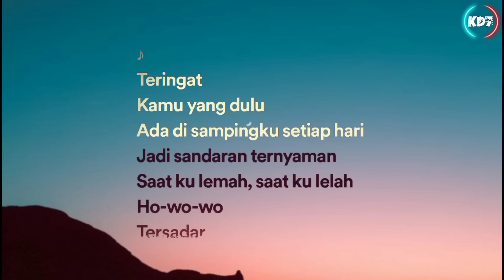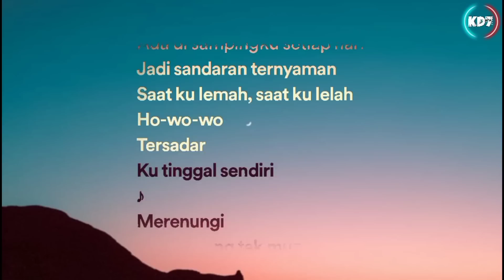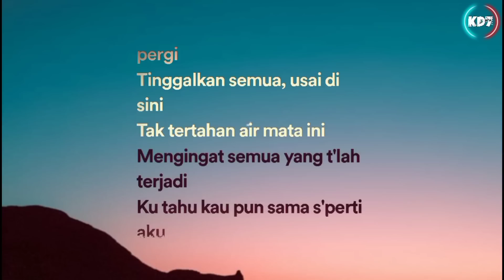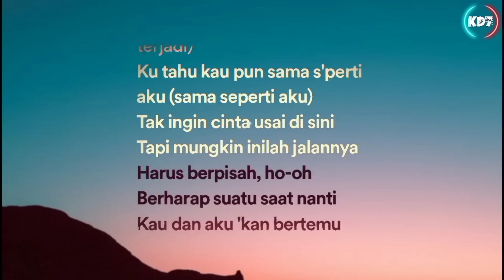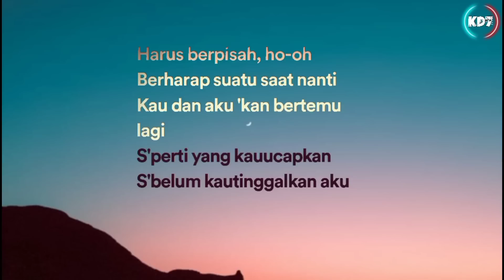Tak Ingin Usai - keisya Levronika ( Lyrics/letra Video )